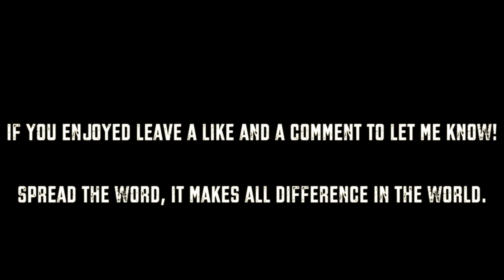Be Dedicated! (Motivational Talk: Give It All of You)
In this video, I share a powerful speech about giving it everything that you have got.

Join THE SUPERIOR YOU PROGRAM, book a free consultation call to see how we can help you achieve all of your goals